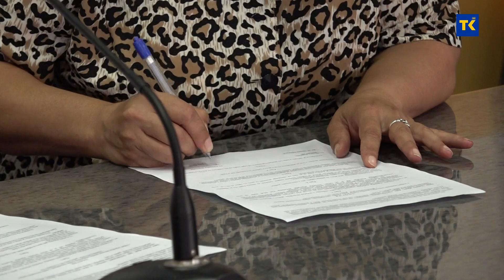Ministar obrazovanja i nauke TK Ahmed Omerović je danas potpisao ugovore za dodjelu stipendija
Ministar obrazovanja i nauke TK Ahmed Omerović je danas potpisao ugovore za dodjelu stipendija redovnim učenicima srednjih škola romske nacionalnosti i odtalih nacionalnih manjina. Pravo na stipendiju po Javnom konkursu ostvarilo je 50 srednjoškolaca.